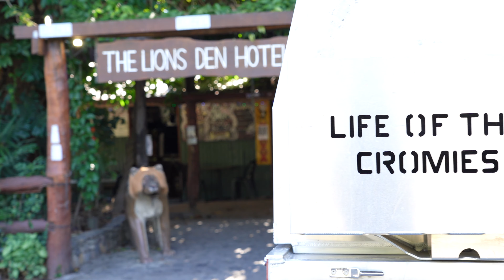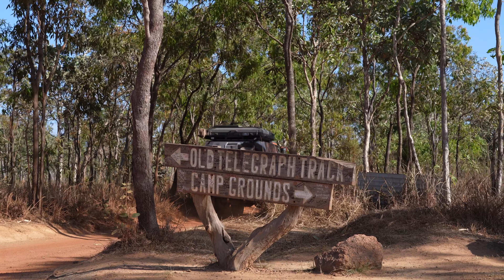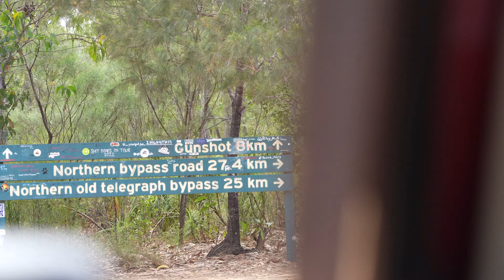We BROKE nothing... other than our CAPE YORK VIRGINITY!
In this adventure you'll find us travelling with a bunch of misfit mates that hadn't met one another before the trip even started... risky business, we think so!? It played in our favour, with the crew absolutely clicking together and creating the BEST TRIP EVER! We will take you through from the Lions Den, to Archer River (FREE CAMP!!), Chilli Beach, Frenchman's Track (and the epic Pascoe River Crossing), as well as a full guide to the Old Telegraph Track and the tip. It was an epic adventure, we hope you like the video.

Run down:

00:00 Intro
01:23 Lions Den Cinematic Shots
01:53 Archer River (Free Camp) by the bridge
02:39 Chilli Beach
04:03 Frenchman's Track (East to West)
09:20 Old Tele Track
09:53 Palm Creek
10:52 North Alice Creek
12:49 Dulhunty Creek
13:25 Gunshot Creek
16:28 Cockatoo Creek
17:39 Sheldon Lagoon
17:58 Fruit Bat Falls
18:51 Twin Falls
19:12 Eliot Falls
19:31 Canal Creek
20:07 Sams Creek
21:07 Cannibal Creek
23:36 Cypress Creek (Log Bridge)
26:32 Logans Creek
28:16 Nolans Brook
34:04 Northern Peninsula Area
37:51 Bloopers